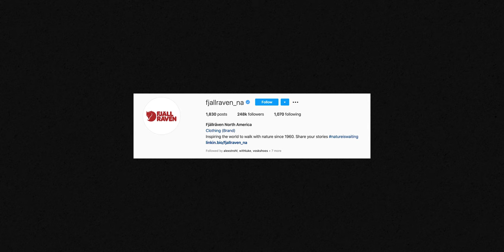10 CINEMATIC Instagram accounts for NEXT LEVEL inspiration